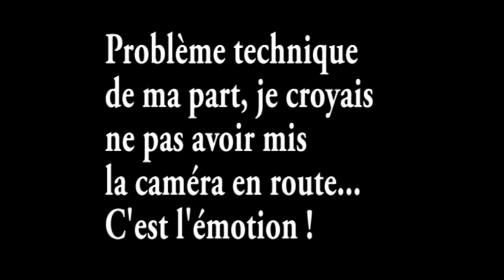Sanary Interview de Ferdinand Bernhard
Le maire de Sanary et sa demande d'intégration avec la Communauté de Communes Sud Saint Baume.